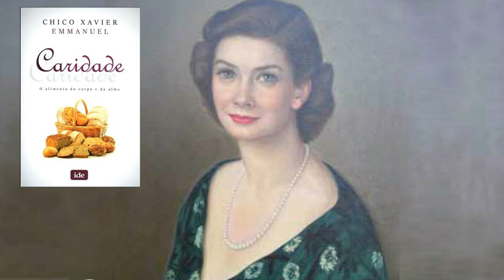Dra Marlene Nobre. Sencientes.